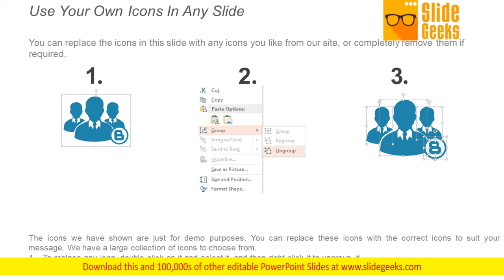Working Capital Analysis Supplier Management Ppt Powerpoint Presentation Model Grid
This is a working capital analysis supplier management ppt PowerPoint presentation model grid. This is a nine stage process. The stages in this process are financial capital, working capital management, companys managerial accounting. The locality gets better due to our Working Capital Analysis Supplier Management Ppt PowerPoint Presentation Model Grid. Inhabitants get influenced to improve the area.